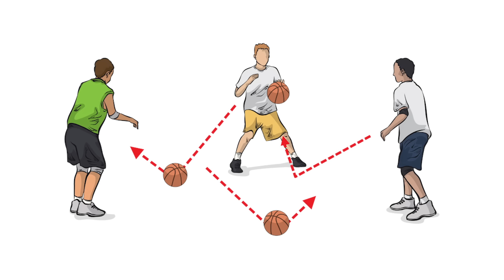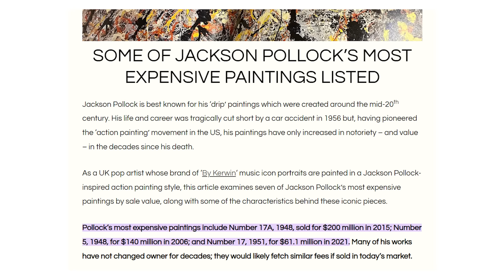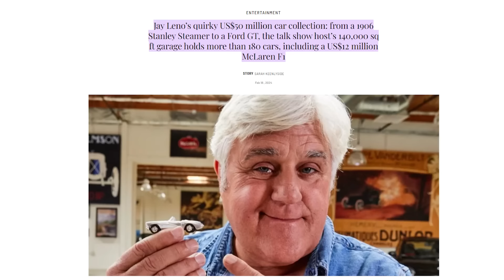Bill Burr & Joe Rogan - Art Museums Are A Scam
Bill Burr & Joe Rogan talk about how the art scene is pretentious and a giant scam!

Podcast Name - Joe Rogan Experience
By Joe Rogan